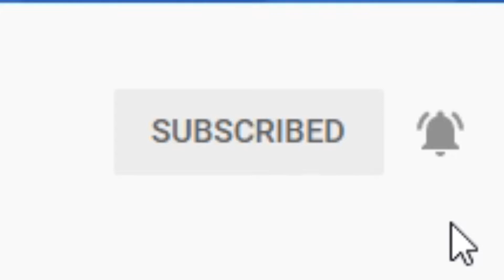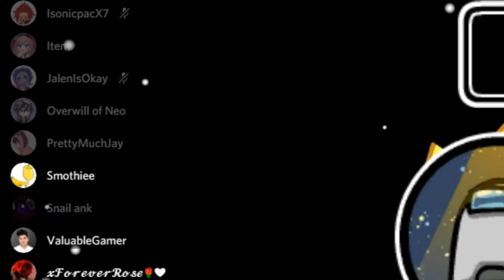Among Us Funny Moments - HE VENTED RIGHT IN FRONT OF US!!![HILARIOUS MOMENTS]